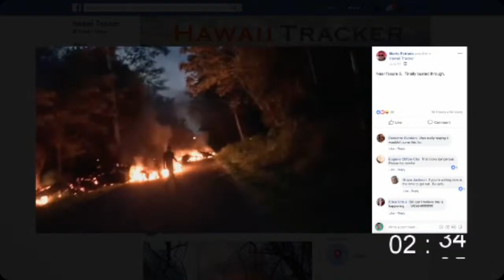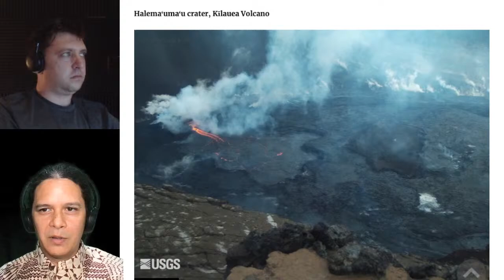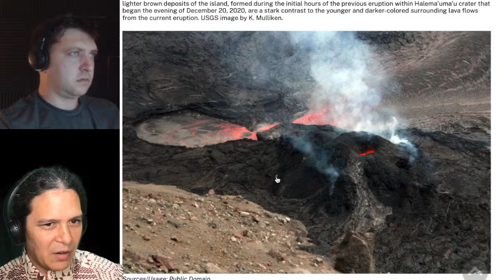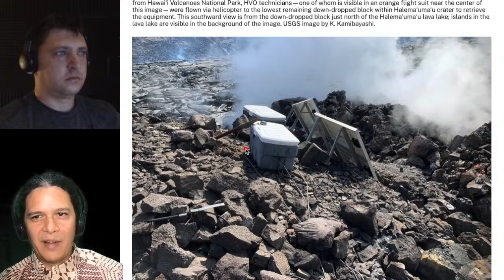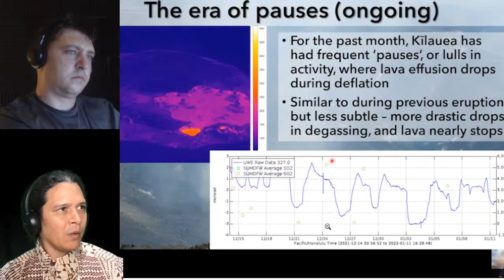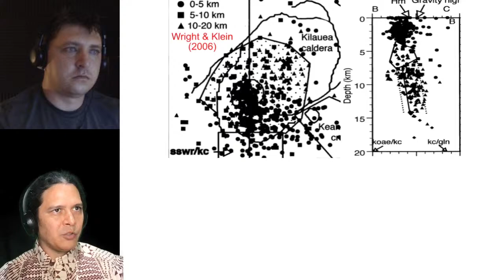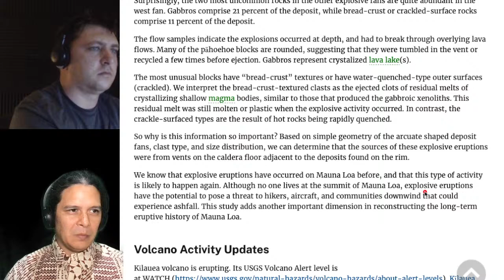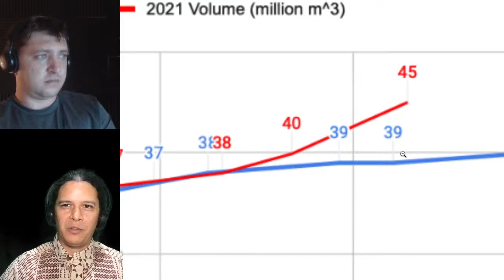Kīlauea Eruption Update: Higher Rate Despite Pauses, January 20, 2022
Kīlauea's current eruption has now produced 12 billion gallons or 45 million cubic meters of lava in the nearly 4 months since September 29, 2021, exceeding the total output from its previous 5-month summit activity. Further, the average effusion rate appears to have increased compared to the previous month, this despite short pauses in the eruption still occurring every few days. These continue to be minor changes, with no change in threat to people.

We review webcams, photos, monitoring signals and reports courtesy of the USGS Hawaiian Volcano Observatory, as well as our own time-lapse productions from their images. This week includes a little more coverage of gas output and earthquakes, due to a new USGS presentation and the recent seismic activity beneath the summit. We briefly touch on Maunaloa's renewed quiet (and history of small summit explosions through this week's Volcano Watch), discuss live viewer questions, and annotate the presentation as usual.

This program is brought to you in part by a grant from the Hawaiʻi Island Strong Fund of the Hawaiʻi Community Foundation in partnership with the County of Hawaiʻi, and from donations from viewers like you.